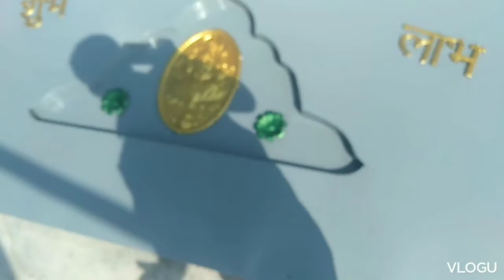complete truss at tilottama